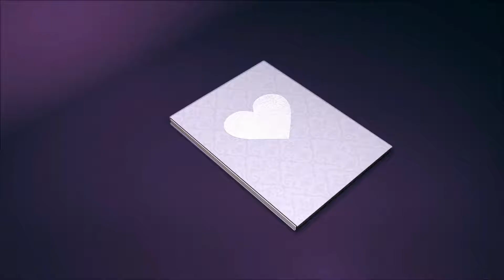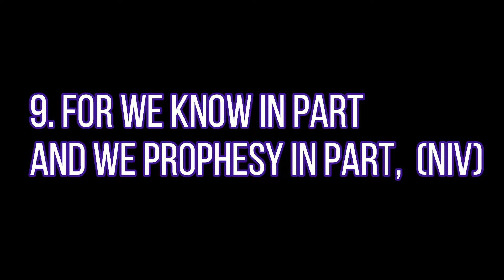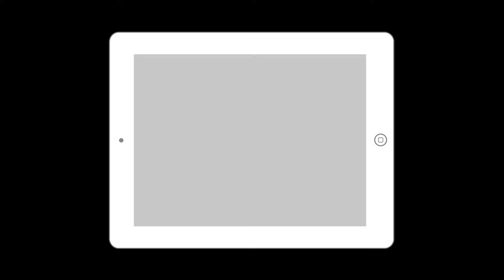14 Day's Of Love Series On 1 Corinthians 13th Chapter Day 9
9 For we know in part and we prophesy in part,
Intro song; Joi Carr "I Know I Have"
Outro song; N2 The AM "Praying For love"

HEAR - ROMANS 10:17
BELIEVE - HEBREWS 11:6
REPENT - LUKE 13:3
CONFESS - MATTHEW 10:32
BAPTIZE - ACTS 2:38

14 Day's Of Love Series On 1 Corinthians 13th Chapter Day 9